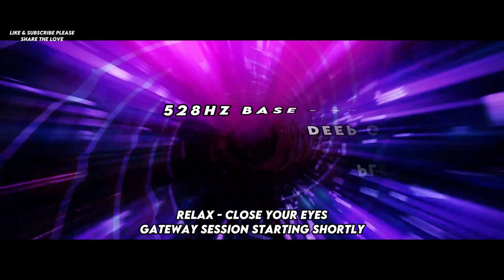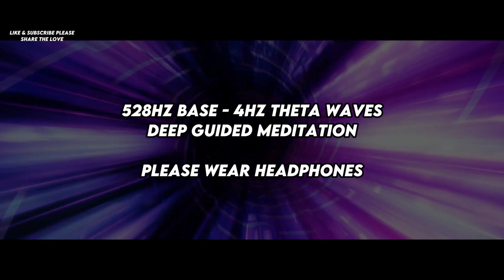Hemi Sync Guided Meditation: Manifest Good Fortune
Welcome back to the Soul Sync Gateway Experience, where the journey of inner exploration and manifestation continues with "Hemi Sync Guided Meditation: Manifest Good Fortune  - Session 2." Building upon the foundational techniques introduced in our inaugural session, this guided meditation journey offers a deeper dive into the realms of consciousness and manifestation.

In this transformative session, we harness the power of Hemi Sync meditation and brain hemisphere synchronization to align ourselves with the frequencies of abundance and prosperity. Drawing upon the timeless wisdom of the Gateway Experience and the innovative techniques of the Soul Sync Gateway, we embark on a journey of manifestation and manifestation of abundance.

As you immerse yourself in the soothing sounds of MBSR music infused with Hemi Sync binaural beats, you'll feel your consciousness expand and your energy shift, opening the door to new opportunities and blessings. Through the potent combination of binaural beats and guided visualization, you'll learn to tap into the quantum era gate of the mind, unlocking the secrets of manifestation and attracting abundance into your life.

Utilizing the principles of remote viewing and astral projection, we'll journey beyond the confines of ordinary reality to explore the limitless possibilities of the universe. With each breath, you'll align yourself with the frequencies of abundance, prosperity, and good fortune, manifesting your deepest desires and fulfilling your highest potential.

Whether you seek to manifest wealth, health, love, or success, "Hemi Sync Technique: Manifest Abundance of Good Fortune - Session 2" offers a gateway to transformation and manifestation beyond your wildest dreams. Join us as we harness the power of the mind and the universe to manifest a life of abundance, prosperity, and fulfillment.

Prepare to awaken to new levels of consciousness, tap into the limitless power of your mind, and manifest the abundance of good fortune that awaits you. Your journey of manifestation begins now!